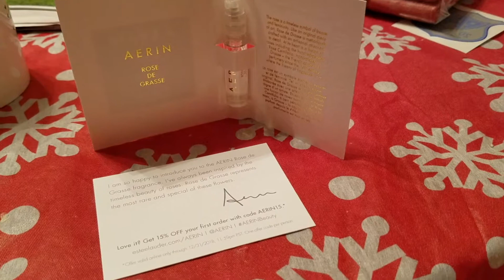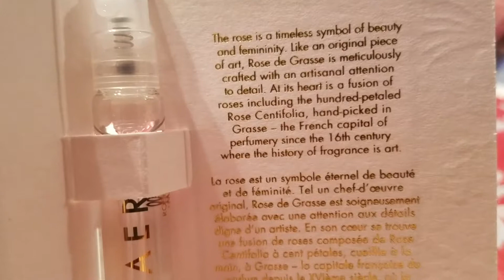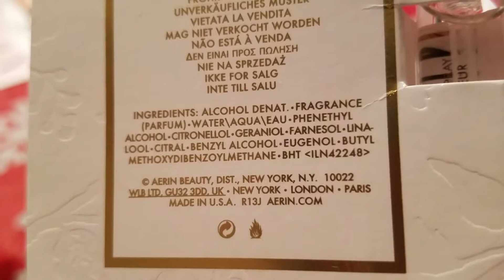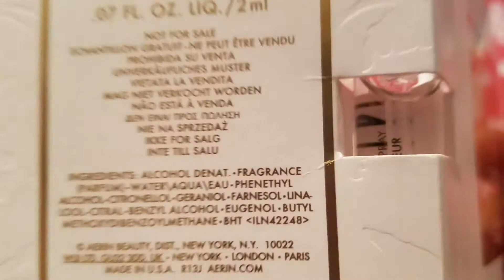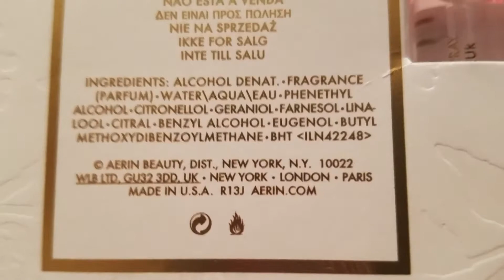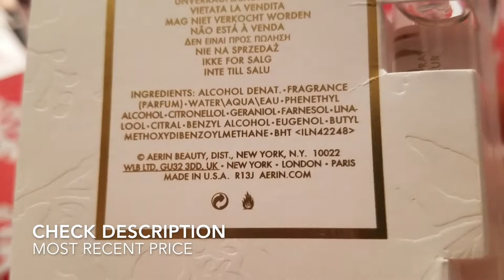✅ How To Use Rose de Grasse Aerin Perfume Review 🔴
About this product:

How To Use Rose de Grasse Aerin Perfume

The rose is a timeless symbol of beauty and femininity. Like an original piece of art, Rose de Grasse is meticulously crafted with an artisanal attention to detail. Now, the rose turns to gold. Drawing you into its mysterious, fragrant heart, the rose fusion of Rose Otto Bulgarian, Rose Absolute, and hundred-petaled Rose Centifolia is blended with a sultry top note of Ambrette Seeds. Luxurious Oud and other woods, Labdanum and Leather combine refined polish, earthy passion, and dark intrigue. The touch of Ambrox and Musk lingers, shimmering like gold in the air.